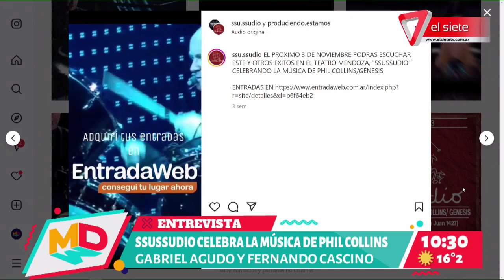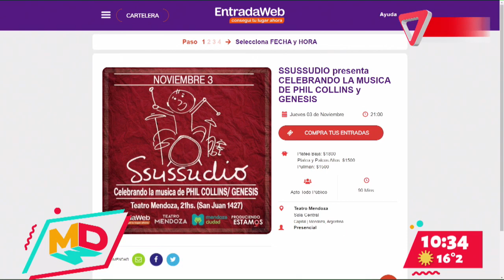ESPECTÁCULO | La banda Ssussudio celebra a Phil Collins en un show tributo en el teatro Mendoza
Gabriel Agudo y Fernando Cascino integrantes de la banda Ssussudio, nos visitaron para invitarnos al show tributo a Phil Collins y Genesis que realizarán el día jueves 3 de noviembre a las 21 hs en el Teatro Mendoza, podes adquirir tu entrada